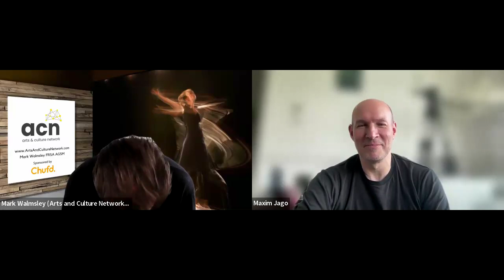Maxim Jago - The creative polymath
Prepare to be swept off your feet by the multiple talents of Maxim Jago. An award-winning filmmaker, best-selling author, consultant futurist, and dynamic international public speaker, Maxim wears many hats, each more splendid than the last.

In our interview together, I created Maxim's fantasy cultural year. Expect surprises, anecdotes, laughs and conversational detours.

As the Founder of The Creativity Conference, he masterfully brings together creative minds from across the globe to explore human ingenuity. His work embodies an engagingly optimistic-realist perspective on individual development and collective endeavour, making him a beacon of inspiration and practical wisdom.

I had the pleasure of introducing Maxim to the Arts and Culture Network Community and getting to know him through the anecdotes from creating his fantasy cultural year.

Early Years and Education

Maxim Jago's journey began with an insatiable curiosity and a boundless imagination. Even as a young lad, he exhibited a keen interest in storytelling and technology, setting the stage for a career that would later blend these passions seamlessly.

Breaking into Filmmaking

Over the past two decades, he has directed more than 50 projects, ranging from independent shorts to full-length documentaries. His unique vision and storytelling prowess earned him the Best Director award at the Monaco Film Festival in 2014. Notably, his directorial debut feature film, "It’s Haunted," is currently in the editing phase, promising a spine-tingling cinematic experience.

Embracing Virtual Reality and Futurism

Never one to rest on his laurels, Maxim has embraced the cutting-edge world of virtual reality storytelling. He is presently immersed in three feature film projects that integrate VR elements, pushing the boundaries of traditional filmmaking. As a consultant futurist, Maxim offers a visionary yet practical perspective on emerging trends, helping organisations navigate the future with confidence.

The Creativity Conference: A Global Gathering

Maxim's brainchild, The Creativity Conference, is a testament to his dedication to fostering creative expression. This is a free-to-attend event that unites creatives from around the world. Attendees delve into the essence of creativity through talks and panels led by world-class luminaries, making it a must-attend for anyone passionate about creativity and innovation.

Prolific Author and Educator

Maxim has authored over 2,000 online tutorials and more than 30 books, including the best-selling "Adobe Premiere Pro Classroom in a Book." His educational content has empowered countless individuals to excel in post-production and media technology. His upcoming practical philosophy book, "How To Be," promises to offer actionable insights for living a fulfilling life in our fast-changing world.

Public Speaking and Consultancy

A regular speaker at major international conferences and festivals such as NAB, IBC, Cannes, TIFF, and Sundance, Maxim captivates audiences with his optimistic outlook on the future of storytelling, technology, and the human condition. He consults for a diverse range of clients, including Adobe, HP, Grass Valley, and Avid, bringing his expertise in futurism, filmmaking, and media technology to the fore.

In a world where creativity and technology are ever-evolving, Maxim Jago stands out as a true innovator. His work not only entertains and educates but also inspires and transforms. Whether through his films, books, conferences, or speeches, Maxim continues to leave an indelible mark on the world, reminding us all of the potential of human creativity and the power of collective endeavour.

Mark Walmsley FRSA FCIM AGSM
Chief of Stuff
Arts & Culture Network

Arts and Culture Network LinkedIn group with 88,000 members

Opportunities, jobs and careers group with 8,000 members.

Join us as a full member for "done for you" profile, network, career, and/or business development support for just £10 per month.